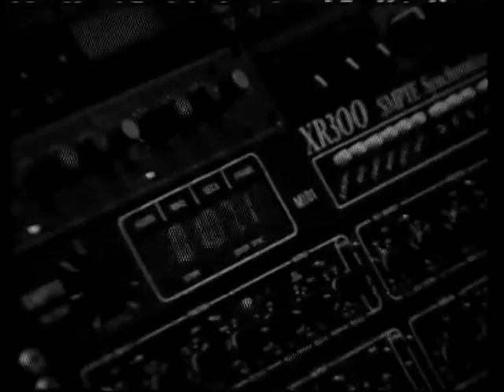Last Night in Paris performed by Ken Nicol & John Saint Ryan (Music)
Last Night in Paris music video
Released 1994
Label: The Shiny Black Record Company
Country:  UK
Genre:  Rock, Blues, Folk, World & Country